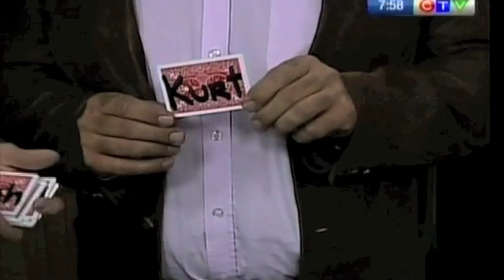Live Morning TV: Kurt's Card Trick - Day 251 of 365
I perform a trick for Kurt Stoodley on CTV Morningl Check it out! AND PIMP MEEE!!! Im lonely... :)